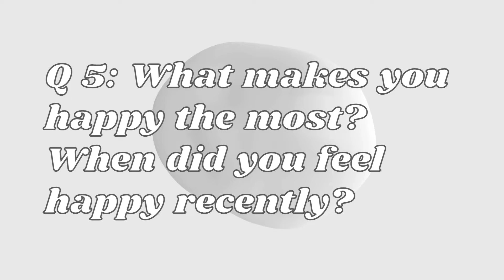The 7 Questions for your IKIGAI life - Question 5